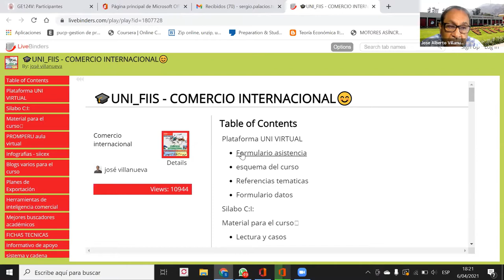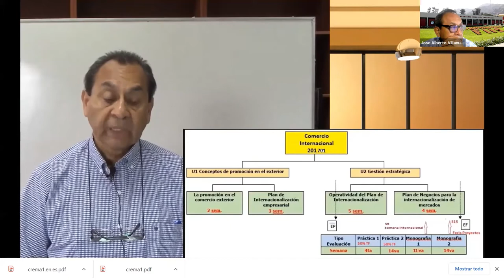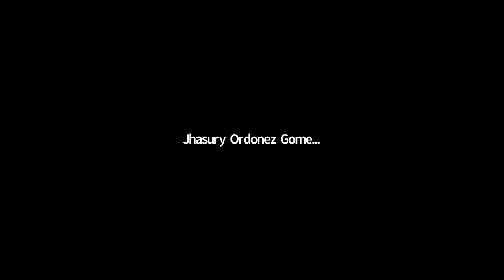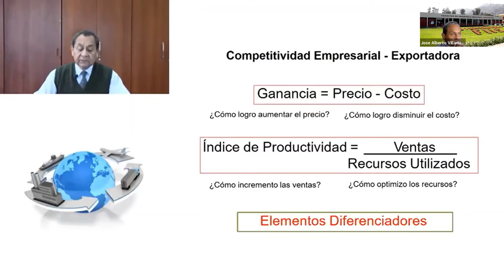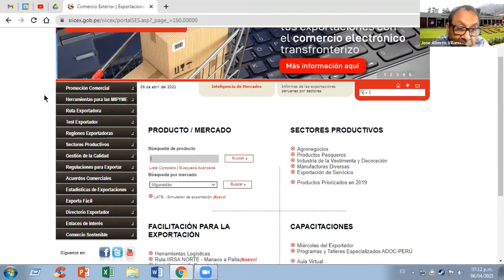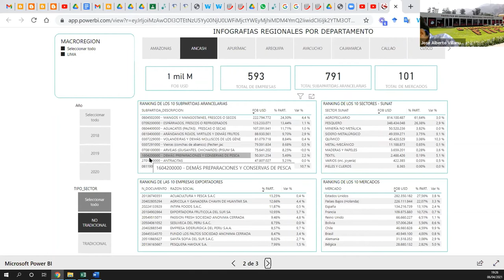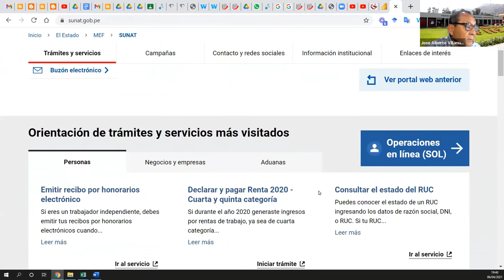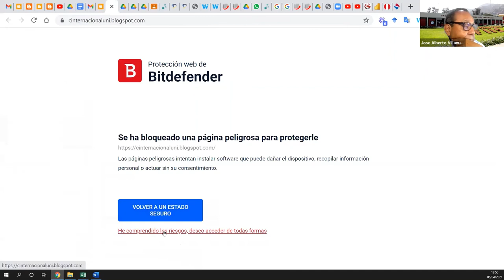SEMANA 1 [Sesión 1] - COMERCIO INTERNACIONAL